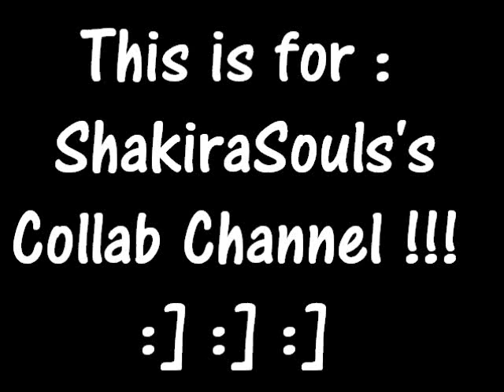ShakiraSoul's Collab Channel Entry :D ENJOY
i HOPE i GET PiCKED !! 3 SHAKiRA 3